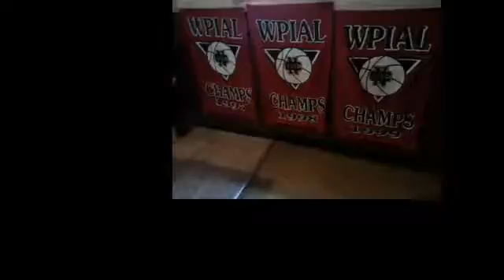NCTV45’s NewsWatch Cedars Sports Corner June 21 2018